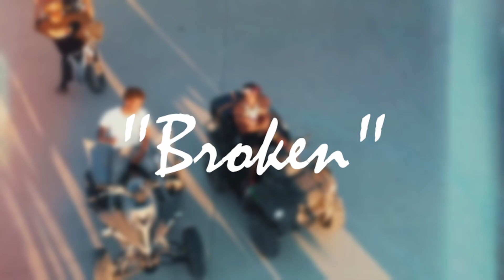Polo G Type Beat 2022 - "Broken"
*FREE FOR NON PROFIT* NON-PURCHASED BEATS MAY ONLY BE USED FOR SOUNDCLOUD AND YOUTUBE AUDIO RELEASES. [Prod By. Maniac] MUST BE PUT IN THE TITLE*

*SONGS ON NON-PURCHASED BEATS CANNOT BE USED FOR MUSIC VIDEOS AND/OR MAJOR STREAMING PLATFORMS (Ex. Spotify, Apple Music) AS COPYRIGHT ACTION MAY BE TAKEN*